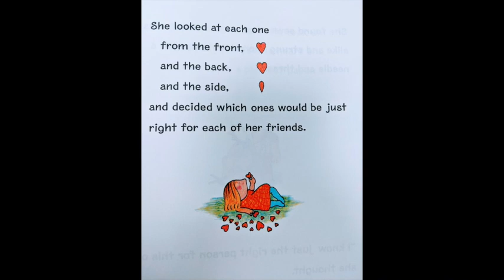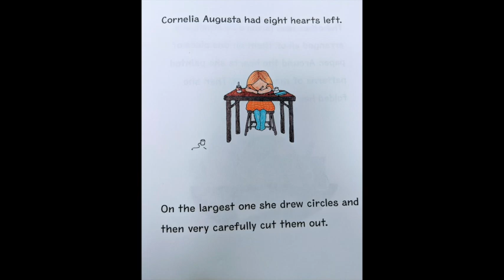The Day it Rained Hearts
Great Valentine story for kids!  Making your own Valentines for friends is fun!  This story tells about a little girl who does just that!